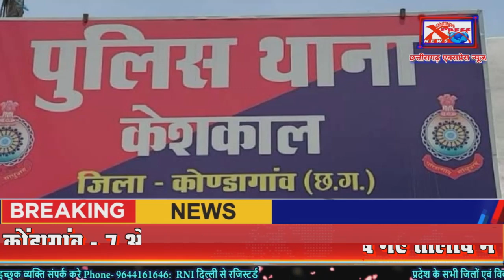कोंडागांव - 7 और 4 साल के भाई बहन डुब गए तालाब मेंChhattisgarh Xpress News